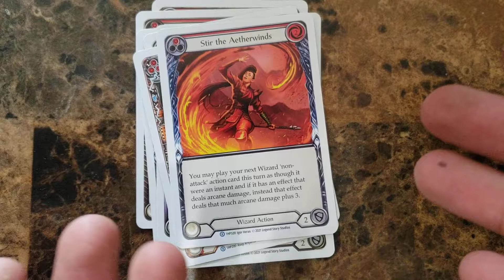FAB: History Pack 1 - Road to uprising Pack #4.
Hello, and WELCOME. to Geeks 1st! I am introducing ME, Mr Geek, to the world of YouTube. Join me in my journey to capture them all--from Flesh and Blood, Pokemon, Magic, Yu-Gi-Oh! (sometimes), Force of Will (occasionally), and a lot of random stuff in between. I can't wait to see what we do next--can you?

We plan on showcasing Painting and other Geeky things as time goes on so keep watching for new exciting content.

We sell Pokemon and magic Single Cards as we open them. we also now have Sealed products for sale as we get them in stock:

Or for sealed Products

If you want to protect and organize your games in style check out our custom laser cut wooden Boxes and soon Custom CNC Metal Dice Here: